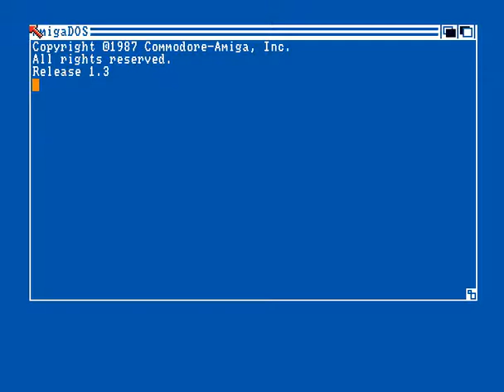TRSI & Zenith - Carlos